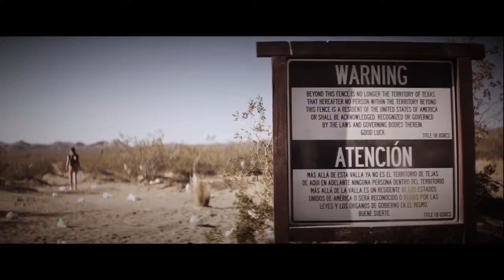THE BAD BATCH 2017